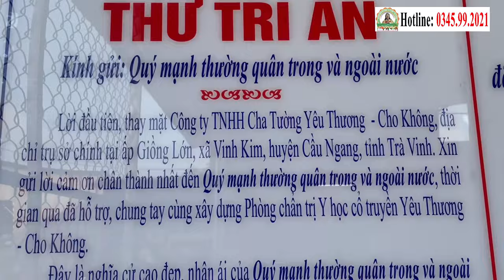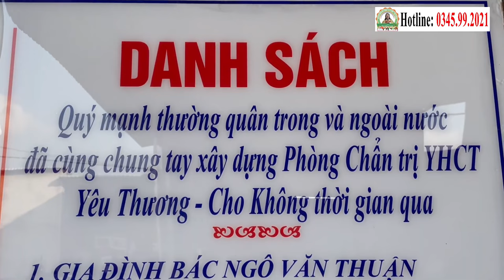📢 28 Tết Giáp Thìn 2024 | Điểm Tin Phòng Khám Cha Tường (07.02.2024)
28 Tết Giáp Thìn 2024 | Điểm Tin Phòng Khám Cha Tường (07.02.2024)